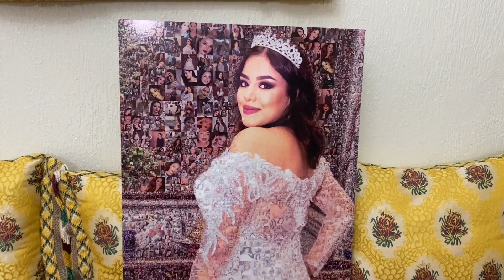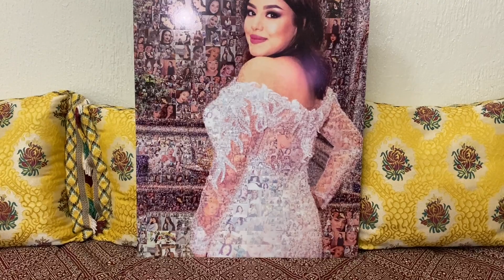جيت لدار لقيت كادو كبير وصلني❤️شوفو شنو وصلني😵عجبني بزاف؛جاوبت شي ناس الله يهديهم🔥قل خيرا او اصمت.